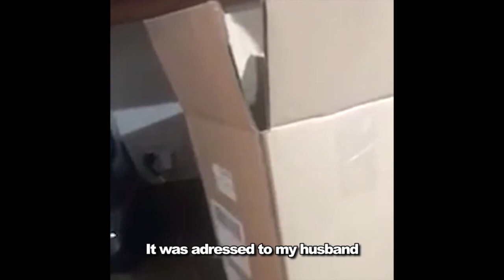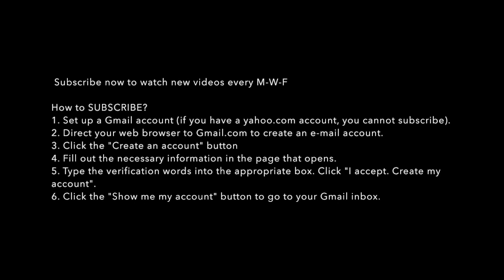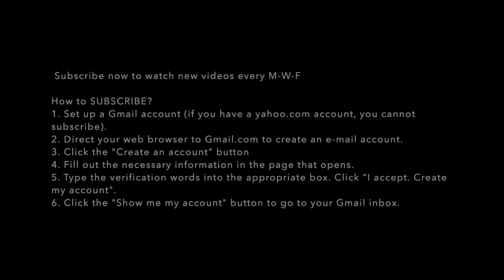911 Fake Bomb Scare I Giggles and Laughter Compilation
This video is about 911 Fake Bomb Scare made by a mom who received a package from the mail. When she opened the box, she saw a motor that looked like a bomb to her. She was so scared so she called 911. very funny video!